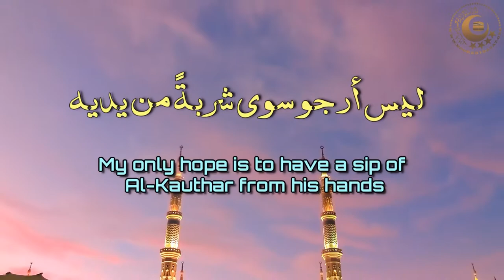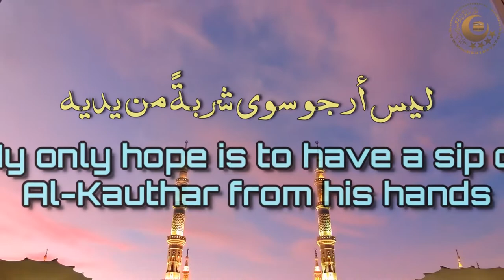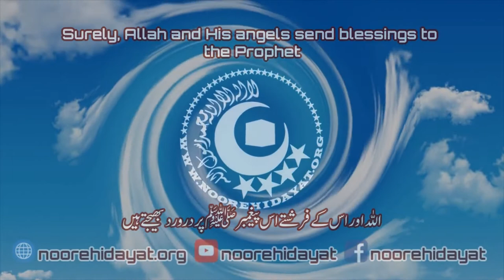Mustafa Mustafa with English translation | مصطفى مصطفى بدون موسيقى مع الكلمات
أنشودة مصطفى مصطفى منبع للصفاء مع الكلمات بدون موسيقى

Lyrics with translation
مصطفى مصطفى   منبعٌ للصفاءْ
Mustafa Mustafa, Origin of Purity

سيّد الأنبياء  مِشعلٌ في الوفا
The leader of Prophets, The light of faithfulness

كان في عطفهِ  لليتامى دفى
His kindness was warmth to orphans

حن قلبي لهُ فاض شوقا إليه
My heart yearns to see him

ليس أرجو سوى شربةً من يديه
My only hope is to have a sip of Al-Kauthar from his hands

الصلاةُ عليه والسلامُ عليه
Peace and blessings be upon him

للسماءِ ارتقى فأتى بالنقاء
To heavens he ascented and brought purity

وغدا وجههُ نيّرا مشرقا
His face became bright and radiant

كان من عفوهِ حين حان اللقاء
A sign of his forgiveness, when he meet his enemies

قال فلتذهبوا أنتم الطلقاء
He said to them "Go, you are free"

كان في هديهِ منهجا وسطا

كان تُسعدهُ بسمةُ البُسطاءْ

سيّدٌ في الكرم   قمةٌ في العطاء

mustafa mustafa arabic naat
mustafa mustafa mustafa
mustafa mustafa whatsapp status
mustafa mustafa lyrics
mustafa mustafa nasheed
mustafa mustafa status
mustafa mustafa mambau lissafa
mustafa mustafa lyrics english
مصطفى مصطفى
مصطفى مصطفى منبع للصفا
مصطفى مصطفى بدون موسيقى
مصطفى مصطفى نعت
مصطفى مصطفى اردو
مصطفى مصطفى lyrics
مصطفى مصطفى منبع للصفا مع الكلمات
مصطفى مصطفى بدون موسيقى مع الكلمات
مصطفى مصطفى بدون موسيقى حالات واتس
انشودة مصطفى مصطفى بدون موسيقى